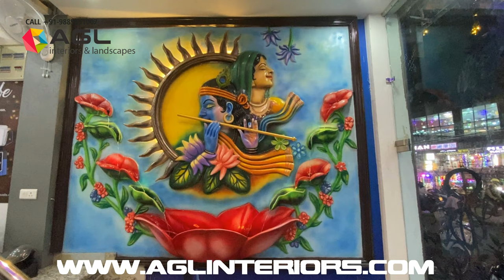Radha Krishna Wall Fountain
Custom made Radha Krishna FRP mural along with waterfall and lights installed at a showroom at latouche road, Aminabad, Lucknow.

Designed and Created by
AGL interiors & landscapes
Lucknow.